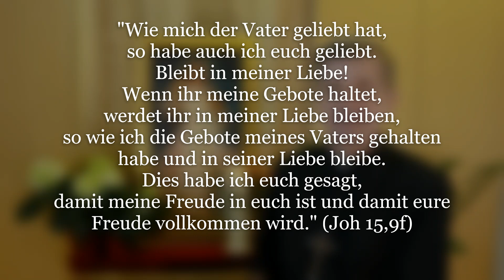Wie gelange ich zur vollkommenen Freude?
"Wie mich der Vater geliebt hat, so habe auch ich euch geliebt. Bleibt in meiner Liebe! Wenn ihr meine Gebote haltet, werdet ihr in meiner Liebe bleiben, so wie ich die Gebote meines Vaters gehalten habe und in seiner Liebe bleibe. Dies habe ich euch gesagt, damit meine Freude in euch ist und damit eure Freude vollkommen wird." (Joh 15,9 11)

Der hl. Franziskus war einmal mit Br. Leo unterwegs. Da dachte er über die vollkommene Freude nach und stellte dabei fest, dass diese nicht darin besteht, große Wunder zu wirken, alle Wissenschaften zu kennen oder alle Schätze der Erde zu besitzen. Er entdeckte, dass die vollkommene Freude darin besteht, immer in der Liebe zu bleiben, selbst dann, wenn man hungrig, durchnässt, müde und erschöpft an der Haustüre anklopft und man vom eigenen Mitbruder geschmäht, geschlagen oder sogar rausgeschmissen wird.

Das ist wohl die größte Herausforderung unseres Lebens: In der unendlichen Liebe, mit der Jesus uns liebt, zu bleiben sie durch nichts oder niemand nehmen zu lassen und darauf zu achten, dass das eigene Herz nicht hart und somit unempfänglich wird für die Liebe Gottes.

Die hl. Hildegard sagt: „Herzenhärte ist das Schändlichste von allem, weil sie keine Barmherzigkeit kennt, nichts von Liebe wissen will und weil sie nichts Gutes wirken kann.“

Vielleicht ging es jemand ähnlich wie mir, dass, wenn man tief in die Liebe Jesu eintauchen durfte vielleicht beim Gebet, Lobpreis oder bei der Hl. Messe, man kurz danach angepöbelt oder gedemütigt wird. Wie schnell ist man dann in großer Gefahr, das Herz zu verhärten, Hass mit Hass zu beantworten, Aggression mit Aggression, Wut mit Wut und die Liebe Jesu zu verlieren. Irgendwann bemerkt man dann, dass die Liebe Jesu nicht mehr spürbar da ist.

Wichtig ist es also, das Gefühl des Hasses oder des Zornes nicht zu verdrängen, so dass es sich anhäuft bis zur Explosion, wo man dann einfach nicht mehr kann und den anderen anschreit oder verbittert zu schweigen beginnt. Wichtig ist es, das Gefühl des Hasses und des Zornes zu bemerken, zuzugeben, dass man es hat und es Jesus abzugeben vielleicht mit den Worten:
Jesus, ich bin jetzt richtig wütend. Ich gebe Dir meine Wut. Bitte vergib mir und wasche mich rein mit Deinem Kostbaren Blut! Mit Deiner Kraft, denn mit meiner geht es nicht, vergebe ich diesem Menschen, segne ihn und liebe ihn. Bitte lasse mich Deine Liebe nie verlieren! So werden wir in der Liebe Jesu bleiben und die vollkommene Freude nie verlieren.